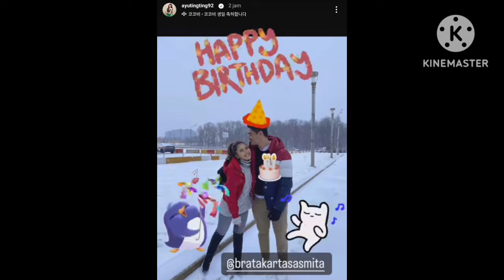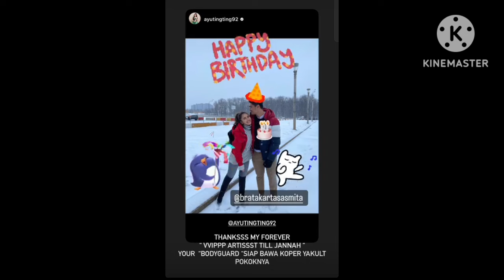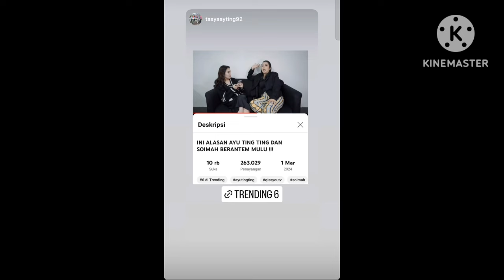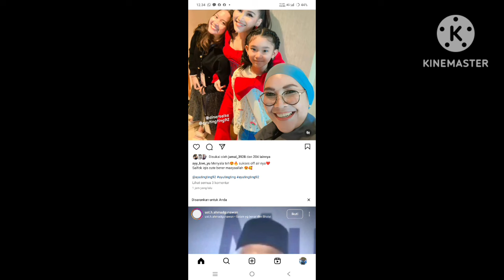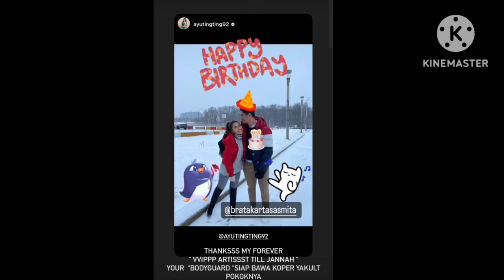RAME KABAR TERBARU DARI AYU & KELUARGA MAS DANA. KEDUA NYA KUMPUL ADA HILAL PERNIKAHAN COBA LIHAT